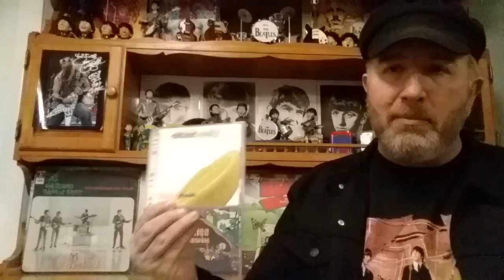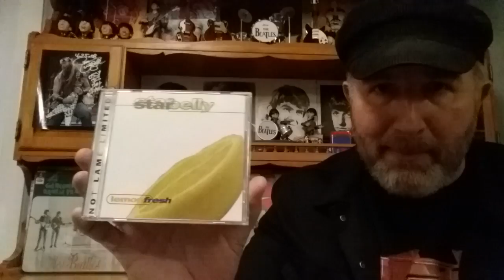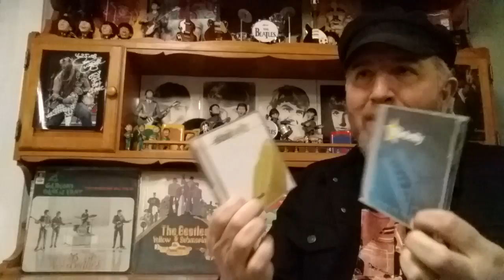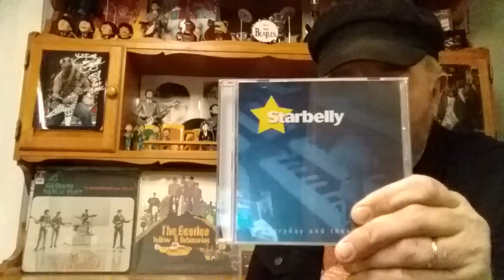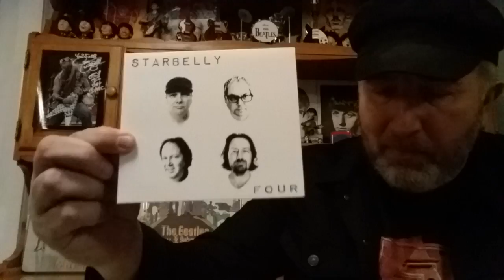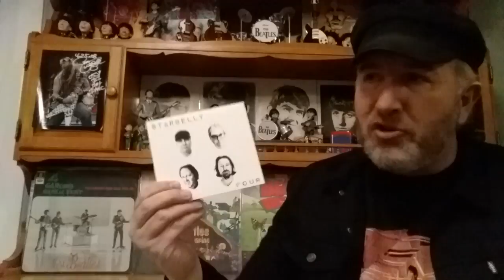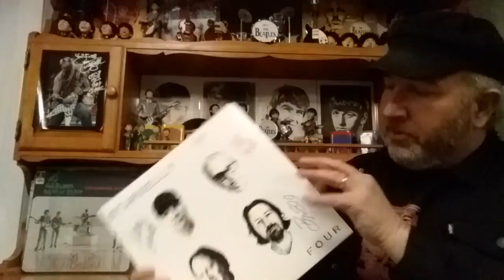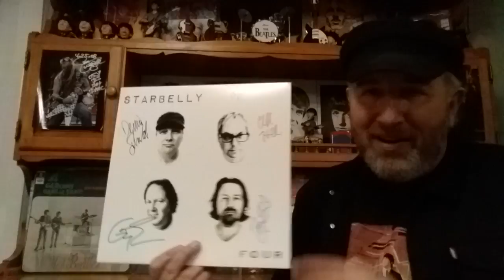Beatle people...meet STARBELLY!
Matt highlights another fabulous band who just put out one of the best albums of 2018!! Check 'em out Beatle fans!